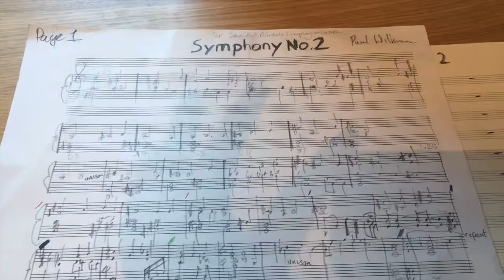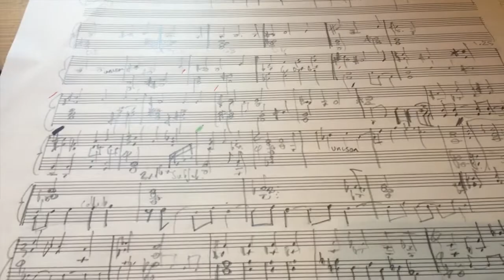Vlog 1 - Symphony No 2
Talking about working on my 2nd Symphony. 1st Vlog. Paul.